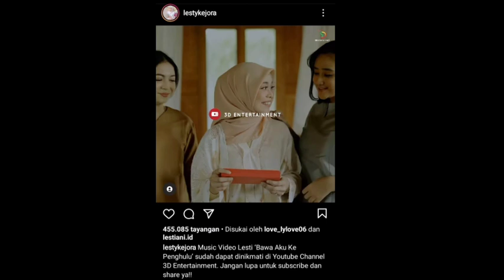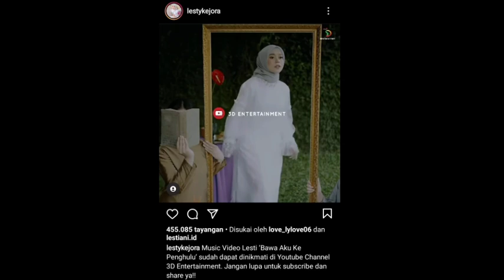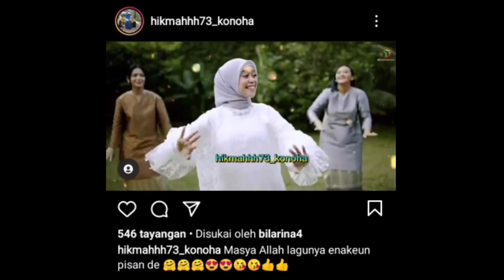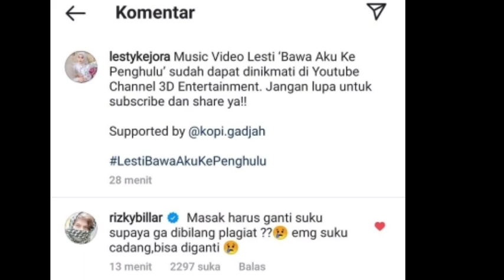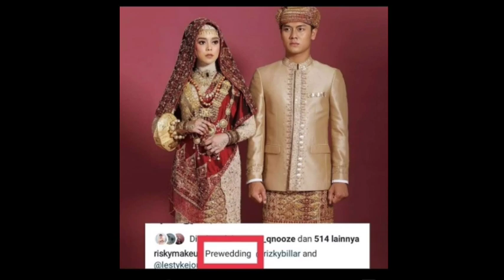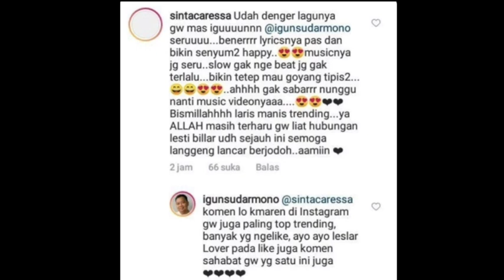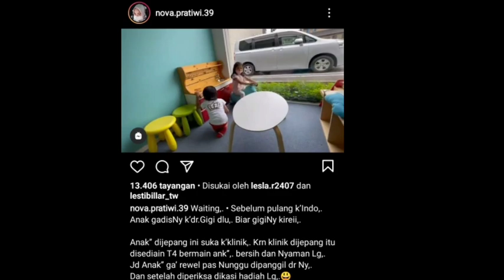Info penting dari ibu harsiwi, dan Basuki surodjo dan kakak unggah ini di IGS Lesti captionnya bikin